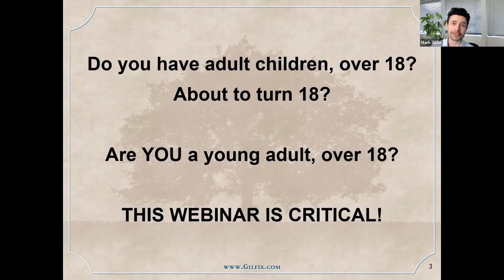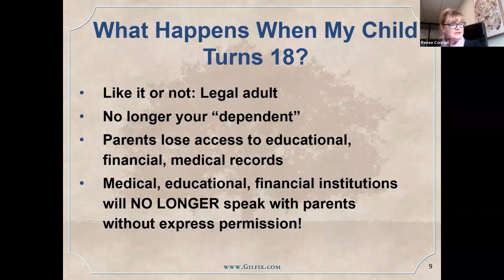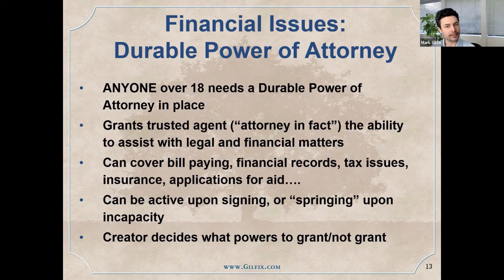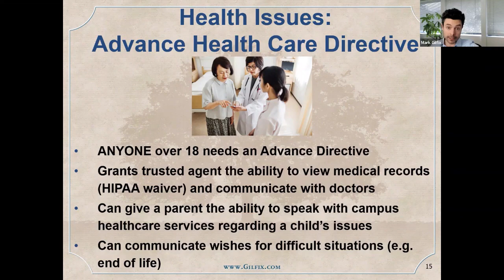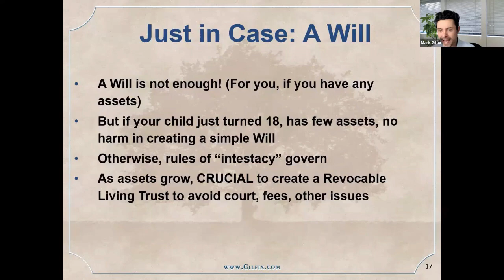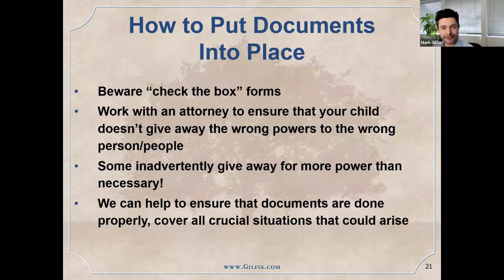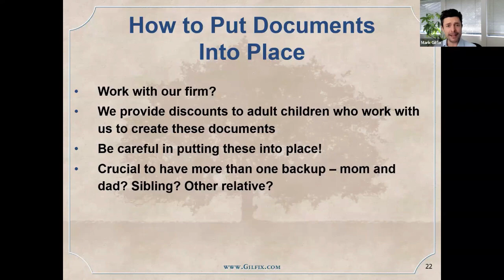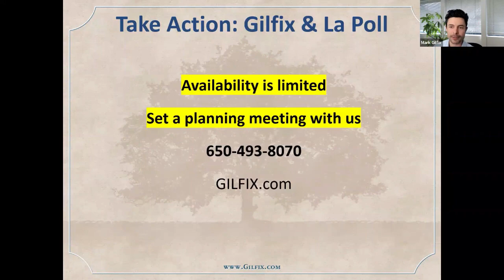The Documents Your Children Need When They Turn 18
In this webinar, attorneys Mark Gilfix and Renee Conrad discuss:

• Implications of Becoming an Adult
• Why This Means Parents Lose All Access and Control…Unless Planning Steps are Taken
• Parent Access to Medical Information
• Parent Power to Make Health Decisions
• Mental Health Problems
• Role of Power of Attorney
• Role of Advance Directive
• Avoiding Conservatorships for Children with Disabilities

Chapters:
0:00 Introduction
1:09 Today's Topic
2:09 About Our firm
3:35 What Happens When my Child Turns 18?
6:25 Financial Issues: Durable Power of Attorney
10:24 Health Care Issues: Advance Health Care Directive
14:25 Educational Records
16:14 Just in Case: A Will
18:04 What Happens Without These Documents
19:25 Child with a Disability? Avoid a Conservatorship
21:40 How to Put Documents into Place
23:55 More on Avoiding a Conservatorship
24:49 More on How to Put Documents into Place
25:56 Do You Need Updates?
27:47 We Wrote a Book!  "Beat Estate Tax Forever" by Michael Gilfix (Find it on Amazon)
28:00 Bringing it All Together: What You Need to Do
29:25 Take Action and Meet with us Today
30:27 Call Our Firm to Set up Your Meeting with Us
31:16 Questions From Participants Answered